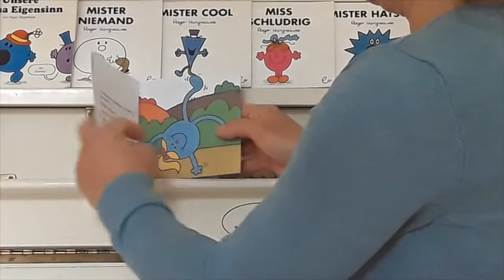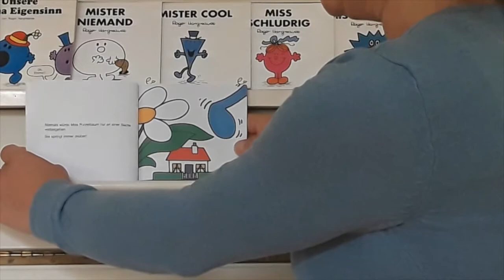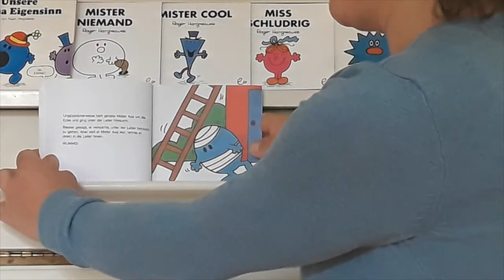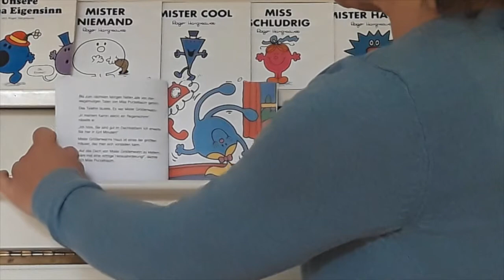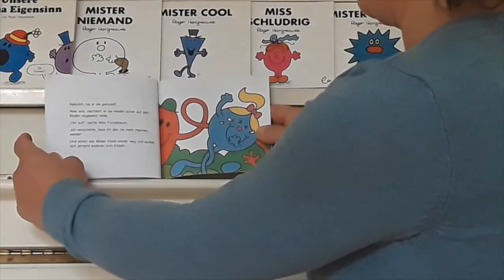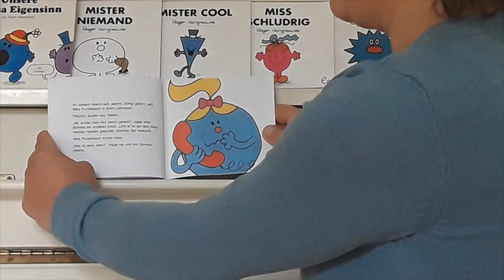STAGE DOOR Vorlesestunde: Miss Purzelbaum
Andrea liest ‘Miss Purzelbaum’ aus der Buchreihe Mr. Men™Little Miss™